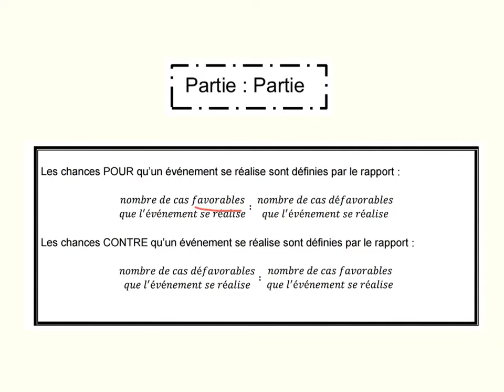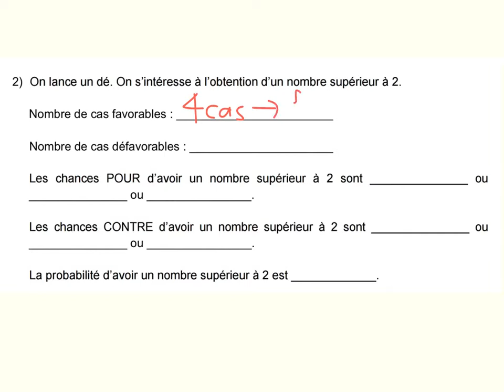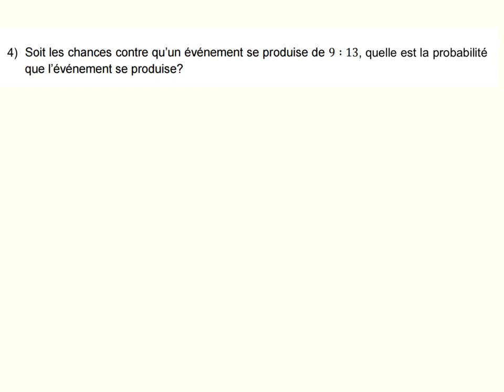Chances pour et chances contre